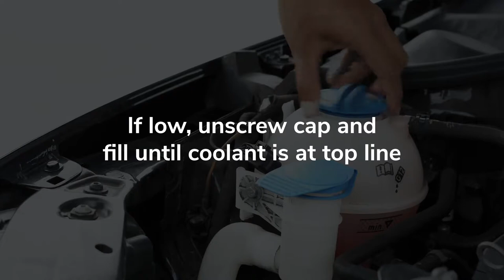How to Check Your Coolant Level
This video is a step-by-step presentation of how to check your car's coolant level. Coolant is a mixture of water and anti-freeze which helps keep your engine running at optimal temperatures. If your engine gets too hot it will overheat which can cause the engine head to warp. This will cause a crack in your engine and lead to catastrophic failure.

In this video, we show you how to:

1. Locate coolant reservoir and coolant level indicator
2. Remove coolant reservoir cap
3. Refill if necessary

Performing basic car maintenance tips like this can save you time and money in the long run.